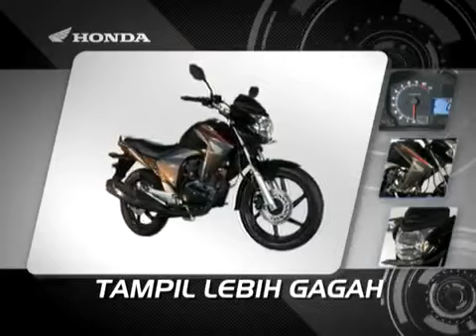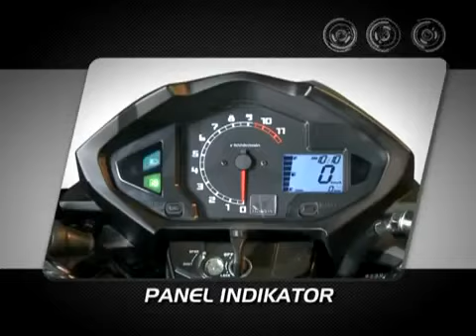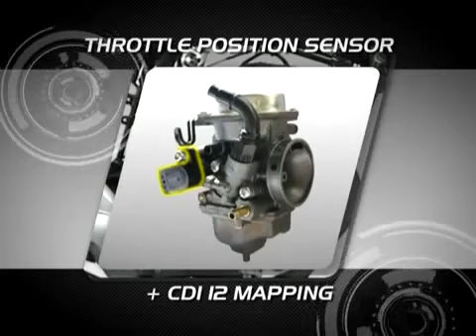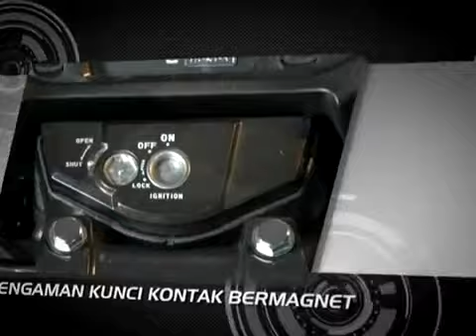2012 New Honda Blade 125 (Indonesia) promotional video